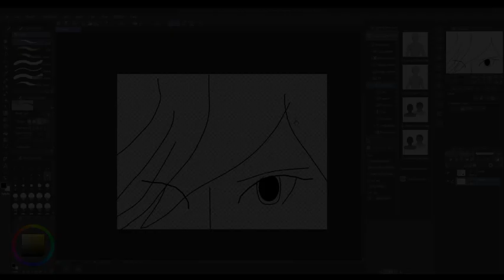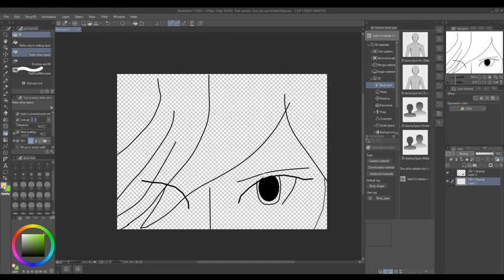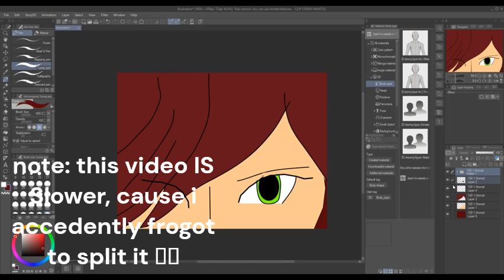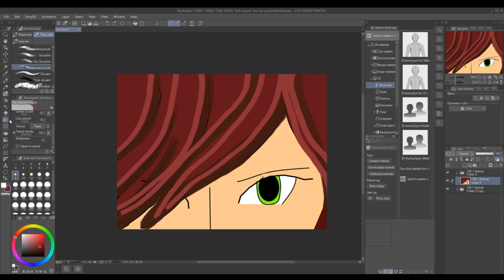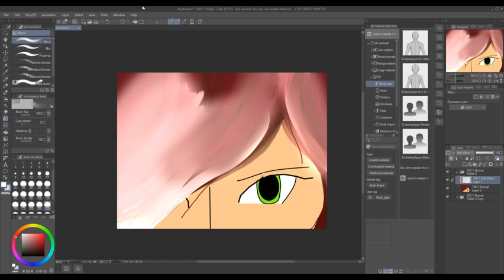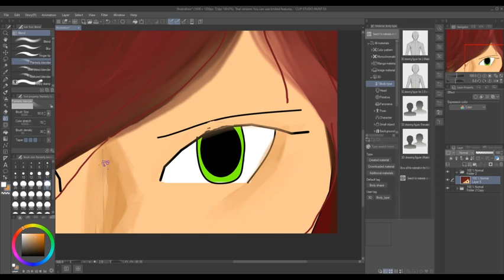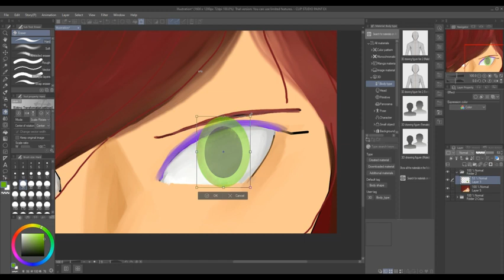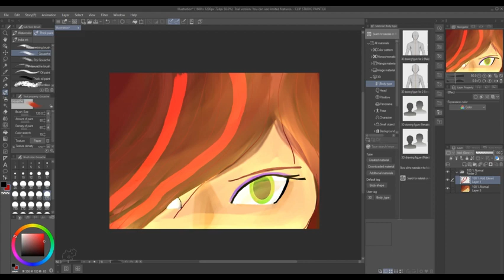"the Witch of Flames" Super Mario Speedpaint